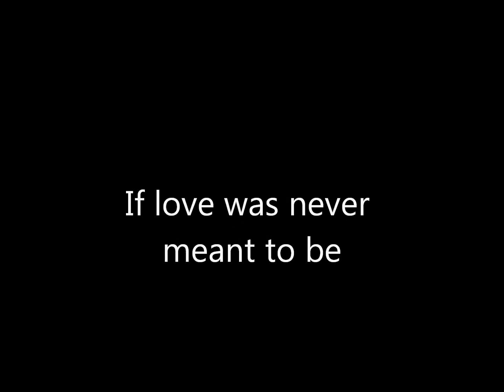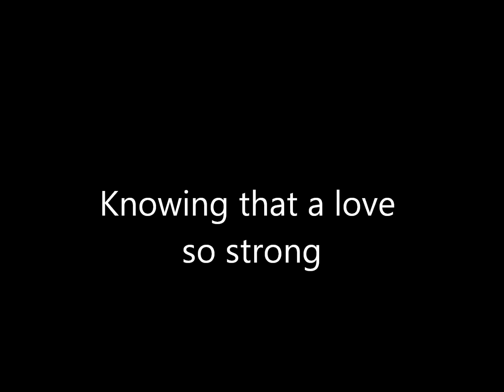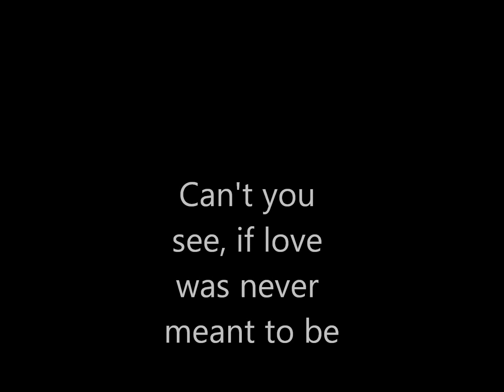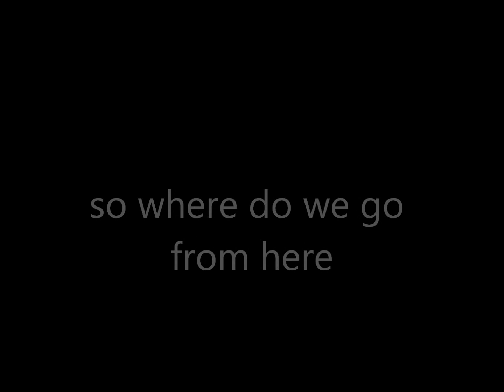JERRY DYCKE "Where Do We Go From Here"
Writers.   Jerry Dycke and Charlie Whitaker